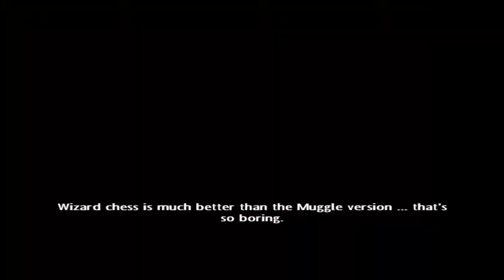Harry Potter and the Half-blood Prince: Chapter 4 - The Cursed Necklace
Because Ginny has promised to go to Hogsmeade with Dean, Harry decides to go with Hermione. Upon their visit, Harry and Hermione witness an argument between Katie Bell and Leanne during which Katie gets cursed. On the ground they find a necklace, which seems to be cursed. It's not clear who has sent it, but Harry is convinced that Draco Malfoy is behind the attack...